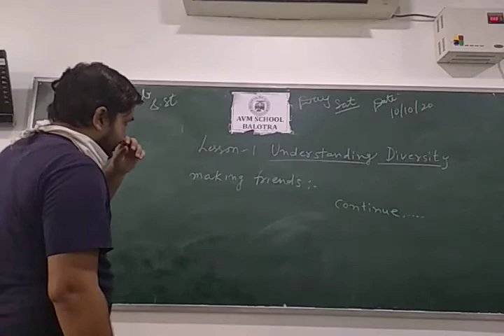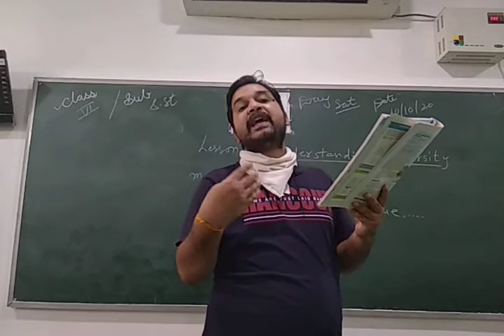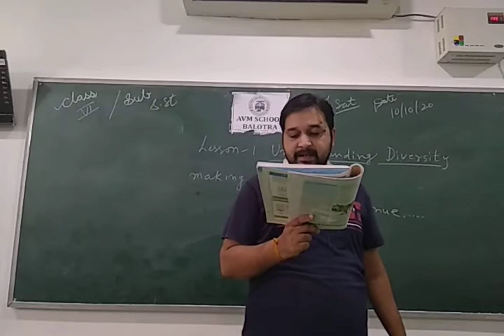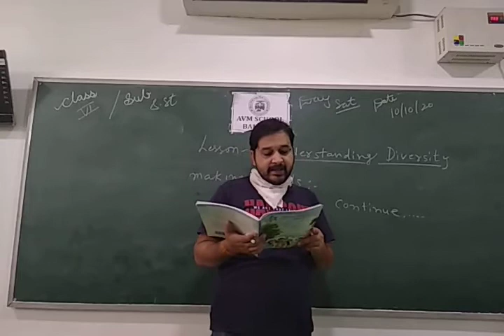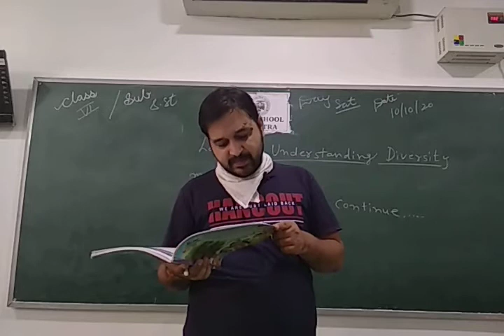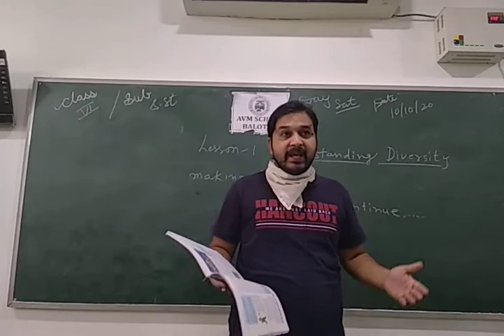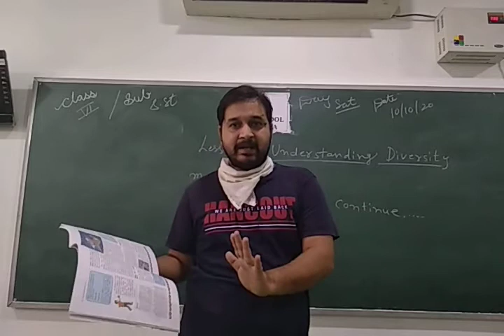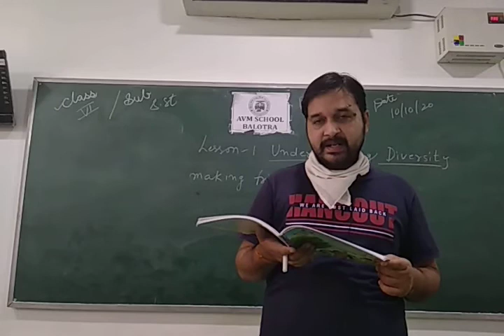class 6 s.st chapter 1